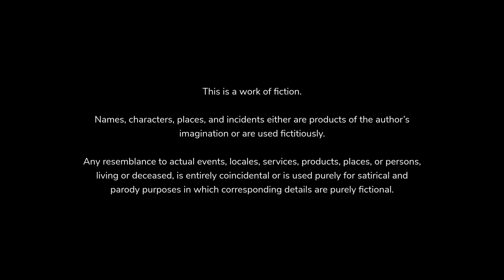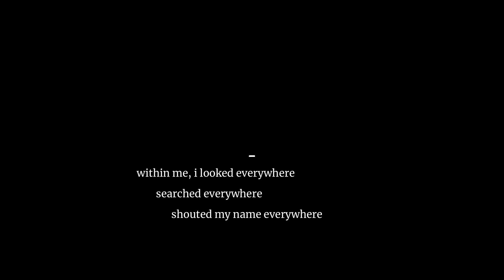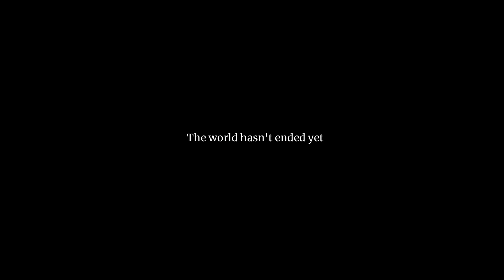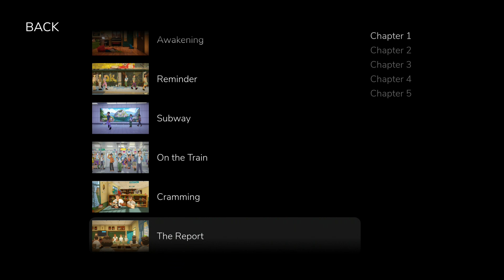Until Then Part 5 Not Quite my Tempo